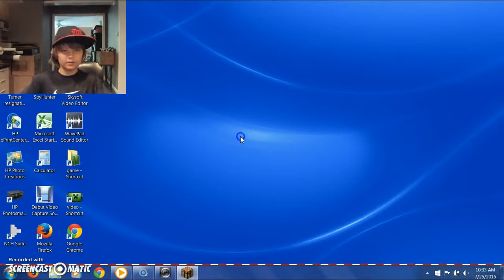Rage MC Hardcore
FUuuck I ragee